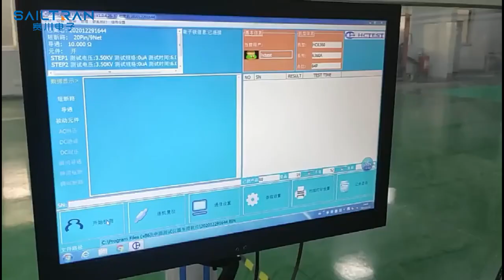EV Charging Cable Production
EV Charging Cables
Our wide range of EV charging cables, when connected, work in all weather conditions, are dust and water resistant, and have an IP65 rating. Some of our ev charging cables can fully charge a 30kWh battery in just 1.5 hours.